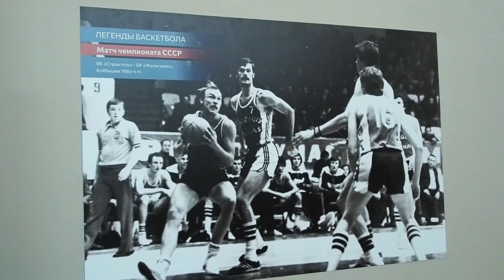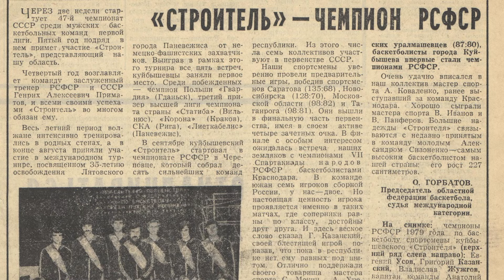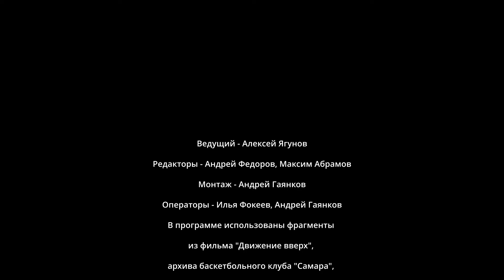31.07.24 Самара баскетбольная. Игорь Бочкарёв